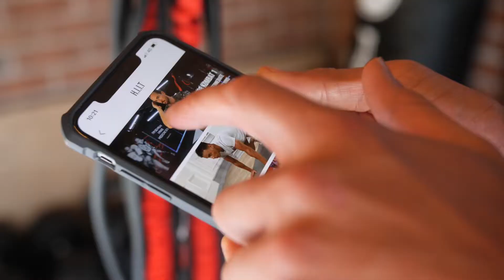KO8 On DEMAND App is LIVE!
WELCOME TO KO8 ON DEMAND

You already have the most versatile and portable training system in the world, now it’s time to use it to it’s fullest potential! Welcome to KO8 on Demand, a totally unique health & fitness platform with tons of exclusive, KO8 specific content for you to enjoy anytime, anywhere! Not only that, we also have experts who specialise in bodyweight exercise and yoga, so even if you don’t own a KO8 resistance trainer you can still benefit greatly from our KO8 on Demand content!

NEW WORKOUTS & FRESH CONTENT UPLOADED EACH WEEK

KO8 on Demand is an evolving platform offering expansive training categories which will leave you spoilt for choice! You can browse through our variety of training modalities ranging from muscle-building strength series’ to meditative mobility flows. Look no further! This is the one place where you can truly find everything your body & mind needs and we are here to guide you every step of the way! Fresh content will be uploaded each week, so your progress will never stagnate, offering you variety in your training which is essential for a well rounded healthy balanced lifestyle.

INTERNATIONAL HEALTH AND FITNESS EXPERTS HELPING YOU ACHIEVE ALL OF YOUR HEALTH & FITNESS GOALS.

We are bringing you the best instructors from across the globe and they all deliver something different. You can expect to find:

H.I.I.T
Mobility
Strength
Kettlebells
Yoga
Barre
Meditation and more!

Train now with your favourite coaches and connect with them daily in our KO8 community Facebook group.

DOWNLOAD AND STREAM TO YOUR TV

All videos are downloadable so you can take KO8 on Demand with you wherever you go, and not have to worry about a wifi connection. Or if you prefer the big screen experience, stream KO8 on Demand direct to your TV!
We will always live by our slogan and mantra - WE TRAIN WHERE WE WANT - KO8 on Demand simply allows you to upgrade your experience.